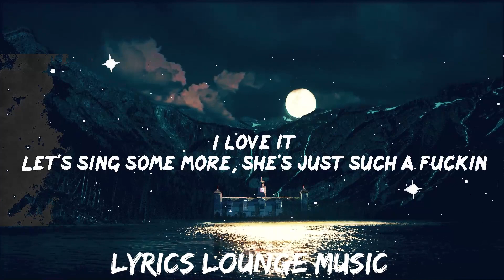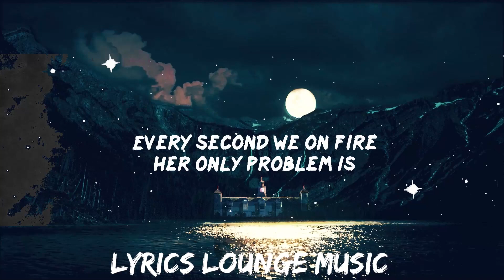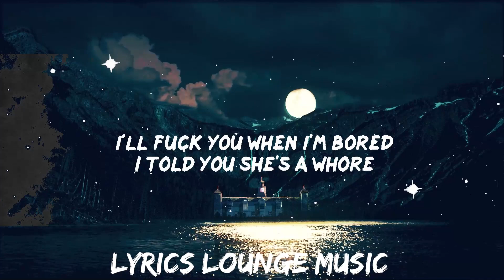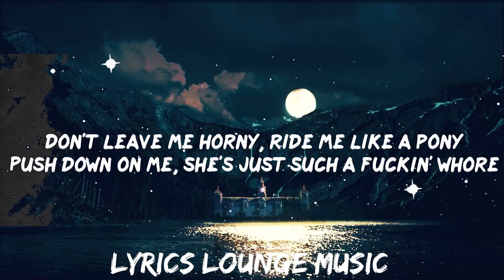JVLA - Such a Whore (Lyrics) [Stellular Ver] | BABEL | 30mins - Feeling your music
JVLA - Such a Whore Lyrics Stellular Ver BABEL
Such a Whore by JVLA Stellular remix lyric video

Dance Monkey by Tones And I:
The Box by Roddy Ricch:
Don't Start Now by Dua Lipa:
Perfect by Ed Sheeran:

Lyrics:
00:00 You such a fuckin' hoe, I yêu it
00:05 I know you like it more, I yêu it
00:10 I fuck it when I'm on, I yêu it
00:16 I'm grinding she's a whore
00:21 I know she like it fury,
00:26 I'm a fire like a lighter
00:29 On her pussy go to bed she
00:32 why she did it, 'Cause she liked it
00:34 All we do here is so discreet,
00:37 if you ask me I know nothing
00:40 She just jumping on my dick,
00:42 I know she like it
00:44 'Cause she yêu it
01:09 You such a fuckin' hoe
01:12 I know you like it more
01:19 I fuck it when I'm on
01:23 I'm grinding she's a whore, I yêu it
01:30 She just jumping on my dick,
01:51 I know she like it
01:53 'Cause she yêu it

Welcome to BABEL! This is a Youtube channel that will post all the newest lyric videos for you so you won't miss a single word while singing along with your favorite artists! Show your feedback and let us know which songs you want to see next!